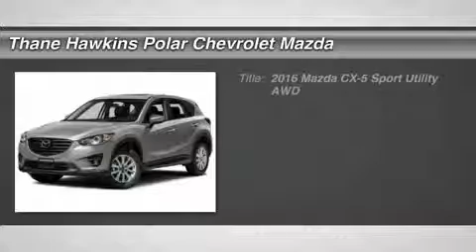2016 Mazda CX-5 36202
2016 MAZDA CX-5 White Bear Lake, MN
Stock# 36202

1801 E Co Road F

CX-5 Touring, 4 cyl 2.5L, AWD, Mica with Black Interior. Mazda Connect Infotainment System (Aha Internet Radio, E911 Automatic Emergency Notification, Infotainment System Voice Command, Pandora Internet Radio, Radio Broadcast Data System Program Information, SMS Text Msg Audio Delivery & Reply, and Stitcher Internet Radio), 17 x 7J Aluminum Alloy Wheels, 4-Wheel Disc Brakes, ABS brakes, Blind spot sensor, Cloth Seat Trim, Front fog lights, Low tire pressure warning, Panic alarm, Power driver seat, Radio: AM/FM/CD/HD Modular Audio System w/6 Spkrs, Remote keyless entry, and Traction control. This 2016 CX-5 is for Mazda fanatics looking the world over for the reliability that comes with this nameplate. It gives you terrific fuel economy and more bang for the buck than most other SUVs out there. Polar is the safest, easiest place on earth to buy a vehicle...no kidding! Call, e-mail, or stop by today!